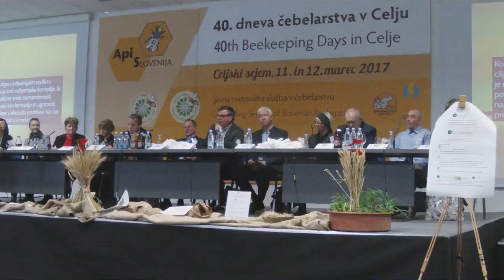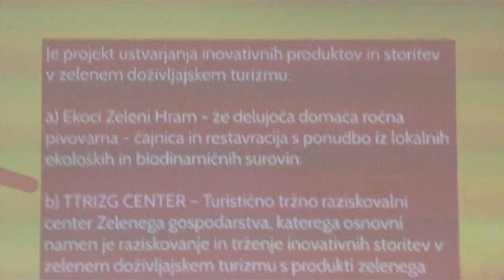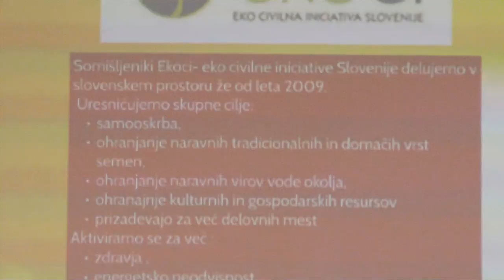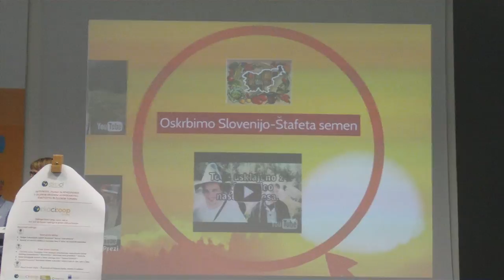Altermed 2017 8